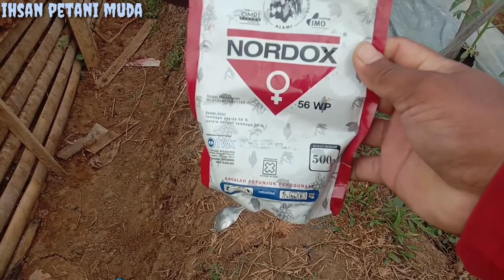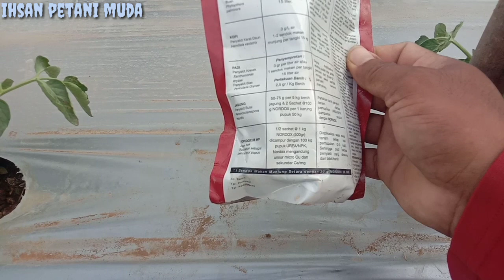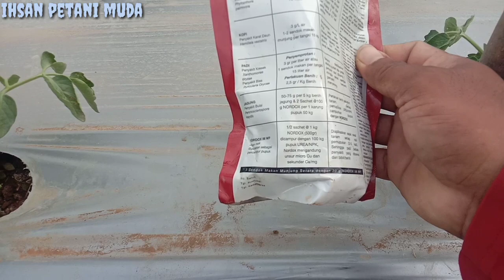Cara Mengobati Layu Tada Toamat